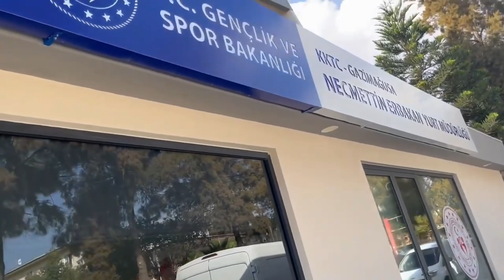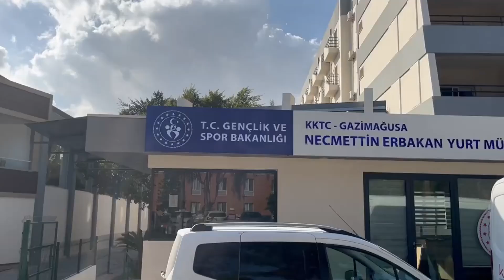YENİ KYK YURDU AÇILDI !! YEDEKLERE NE ZAMAN ÇIKACAK ?? 👀 - DAÜ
**Evet arkadaşlar videoda sizlere söylemeyi unuttuğum bir şey daha var yurt müdürü bir öğrenci diyaloğunda;
-Öğrenci:
Arkadaşlarımla aynı odada kalabilir miyim ?
-Yurt Müdürü:
 Öğrenciye şu anda bu mümkün değil çünkü herkes daha yeni yeni yerleşiyor yerlerine odalarına fakat ilerleyen zamanlarda istediğiniz arkadaşınıza kalmanız mümkün olabilir ama bunu kesin demiyorum dedi.

Bu şekilde cevap verdi ve bende bunu da sizlerle paylaşmak istedim dostlar.
Birde çok yakında modem bağlanacakmış, merak etmeyin 😉**

❓INTO CITY Kimdir ?
Selam ben Şevket Alp D. (INTO CITY ). Kanalımızda genelde Pubg Mobile videoları bulunmaktadır fakat artık sizlere daha iyi bir deneyim sunmak ve eğlendirip aynı zamanda öğretmek için vlog videoları gelecektir.  Sizlere en iyi, en kaliteli ve en eğlenceli videolar sunmak için çok çalışıyoruz. Videolarımızı  beğenip veya beğenmeyip yorumlarda eksiklerimizi belirtebilirsiniz.
Videoları Paylaşan candır !!!